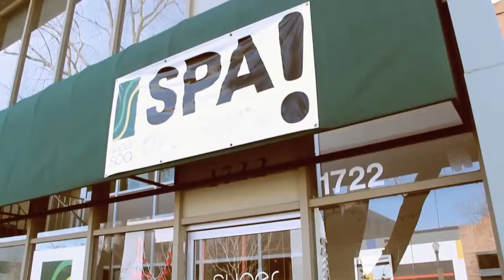Groupon Deals Building Your Business with Groupon: Super Spa